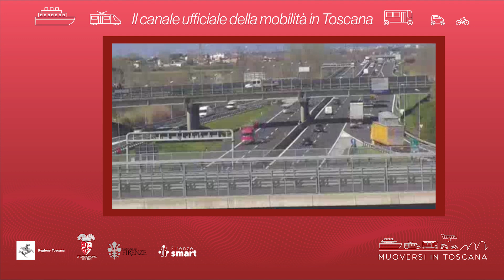Muoversi in Toscana - Edizione delle 14.30 del 20 febbraio 2023